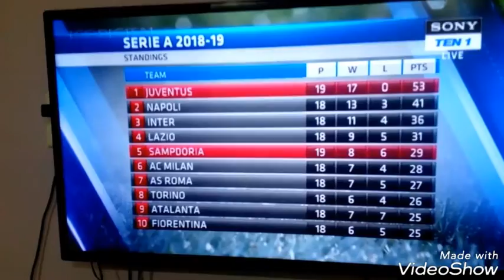Juventus vs Sampdoria All goals and highlights today 2-1 with Disallowed goal of Ricardo Samponara